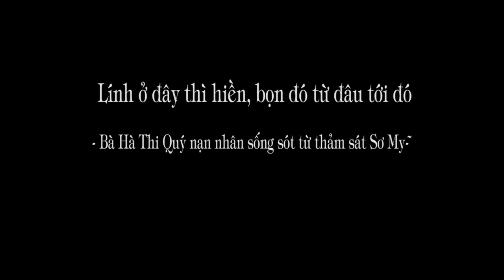1.308. "Lính ở đây thì hiền, bọn đó từ đâu tới ..."